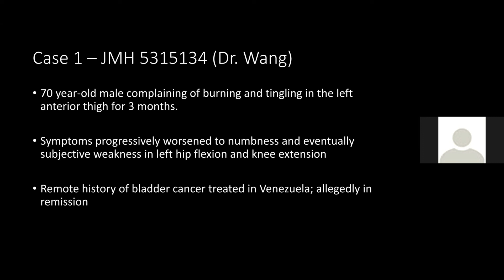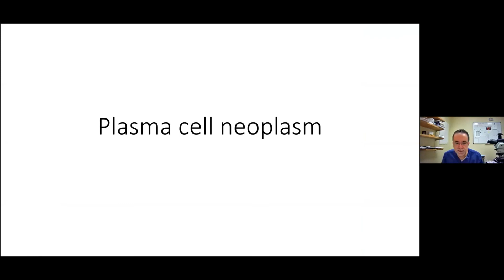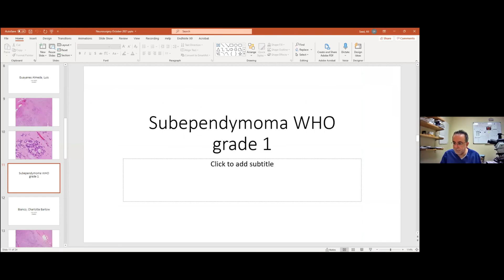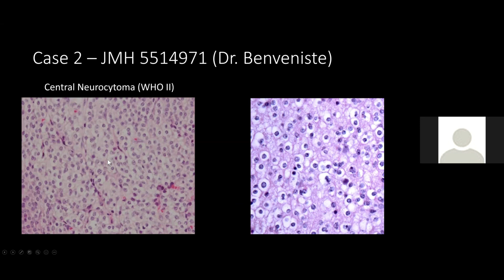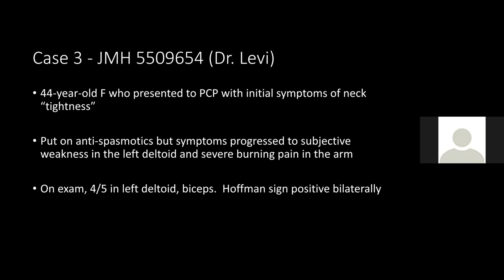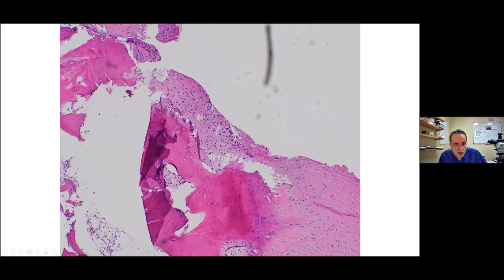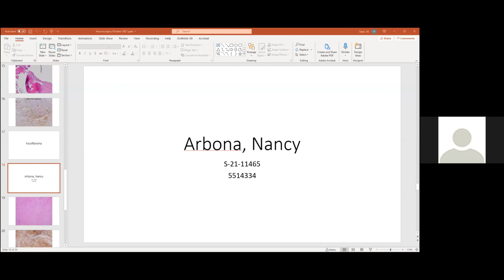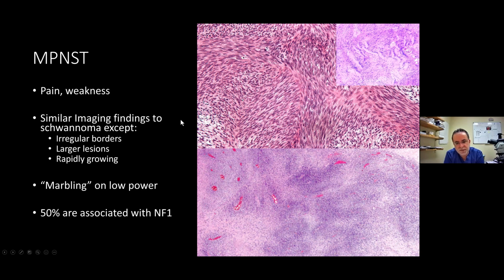10 21 2021 GRAND ROUNDS